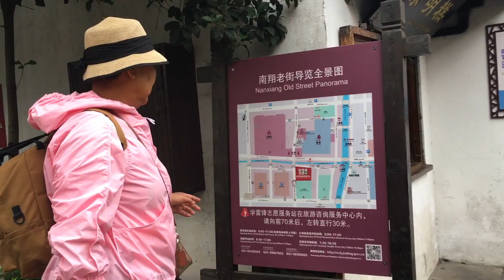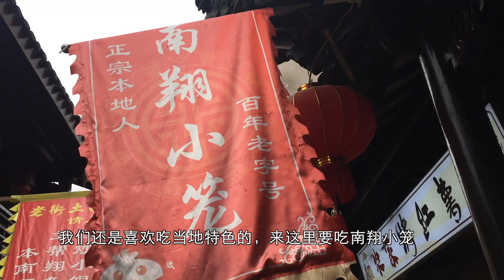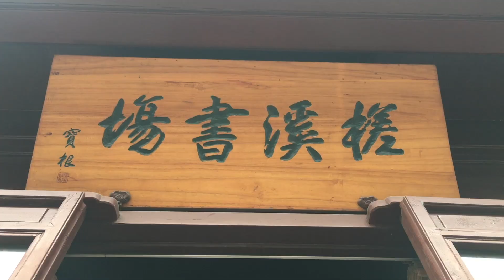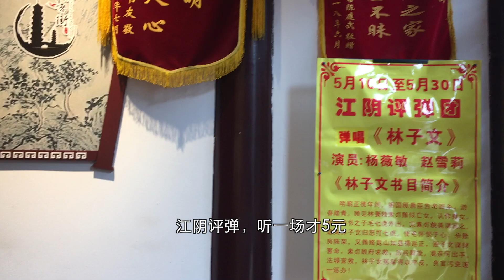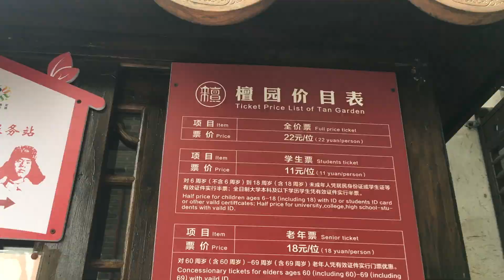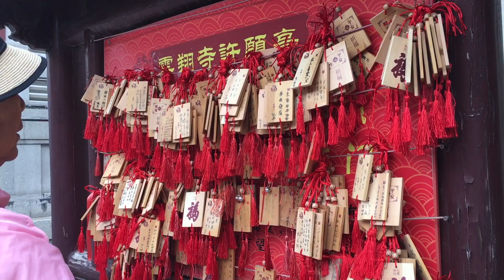不敢相信这是上海，南翔古镇太出乎意料了【驴姐姐】